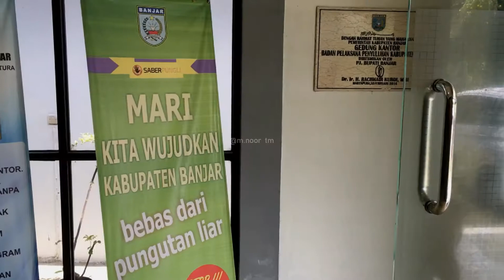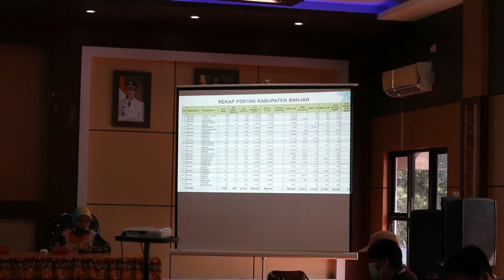Evaluasi BPP Kostratani di Kab Banjar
Terus bergerak dan terus bergerak itulah pepatah yang dilaksanakan oleh SMK-PP Negeri Banjarbaru, guna mendukung program kostratani yang merupakan program dari Kementerian Pertanian,

Kali ini tim Kostratani SMK-PP N Banjarbaru melakukan koordinasi dan evaluasi data pada Jum’at (20/11/2020). Bertempat di Aula Dinas Tanaman Pangan dan Hortikultura (TPH) Kabupaten Banjar, kegiatan ini diikuti oleh 48 orang penyuluh yang merupakan admin SIMLUHTAN dan Pelaporan Utama dari masing-masing Balai Penyuluhan Pertanian (BPP).

Dalam kegiatan ini, para penyuluh diajak untuk sharing mengenai kendala apa saja yang mereka hadapi. Baik kondisi di lapangan maupun saat input data ke dalam aplikasi.(TM/wd)

Tim Humas SMK-PP Negeri Banjarbaru